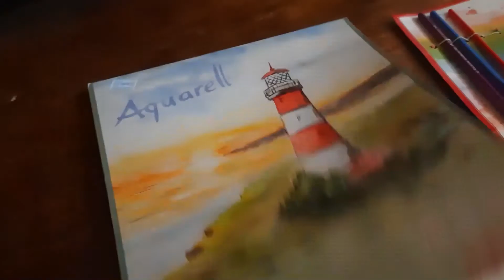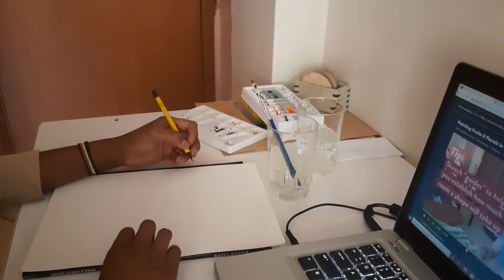Let's talk productivity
What's your view about productivity?